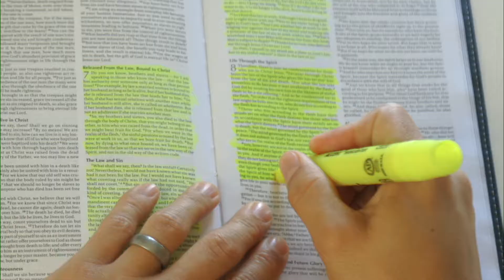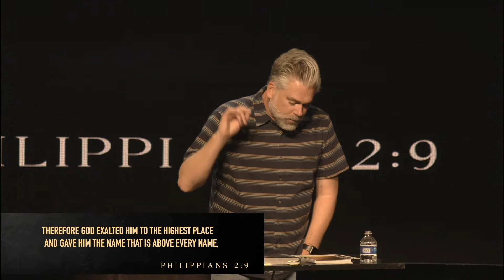Matthew Vol 1: Freaks & Lunatics